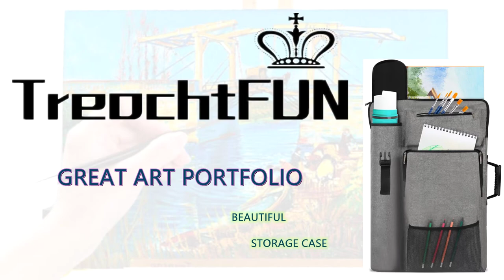Art Portfolio Case 18 x24,Art Portfolio Backpack.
large art portfolio case,all 5 bags,storage for Art Canvas Case,board Or Sketchbook,Pouch, Pocket,pen,pigment，etc.
Art supply bag.
The art bags for supllies URL

The art bags for supllies Store URL